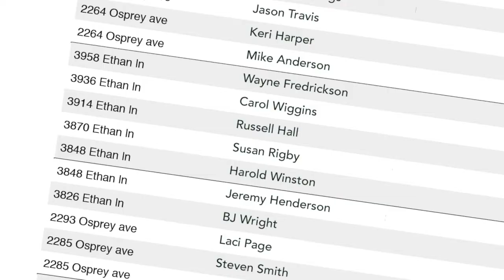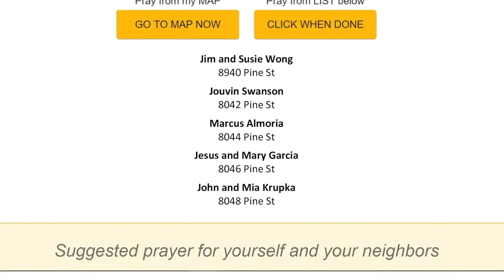Bless Every Home TV Commercial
Need a Plan B in these days of uncertainty? Consider taking your business online in 2021!